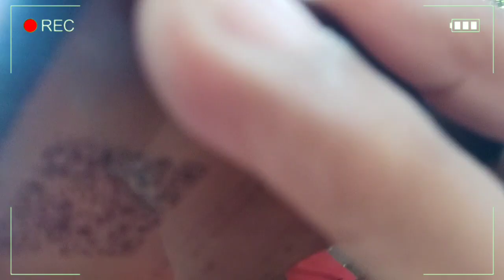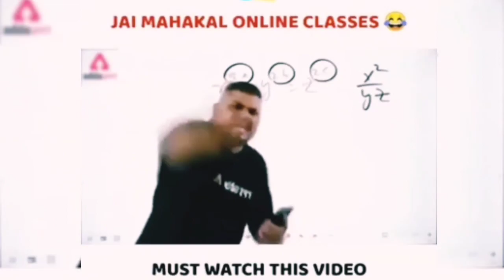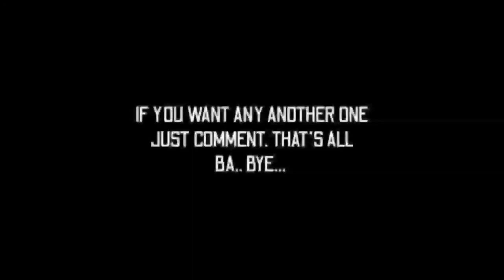Prank Call On Old Friend 🤫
Another Series :-

Tags.
prank calls, prank calling, funny prank calls, Prank call